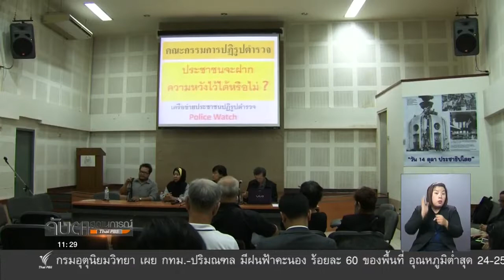7 ก.ค. 60 จับตาฯ พลเอกบุญสร้างฯ ปฏิเสธกระแสวิจารณ์ ปฏิรูปตำรวจในมือทหาร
7 ก.ค. 60 จับตาฯ พลเอกบุญสร้างฯ ปฏิเสธกระแสวิจารณ์ ปฏิรูปตำรวจในมือทหาร